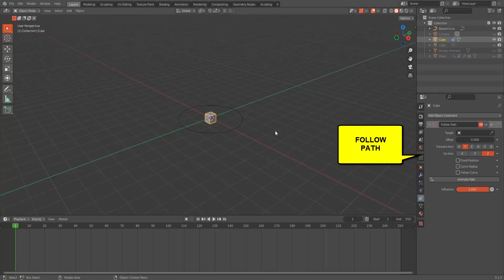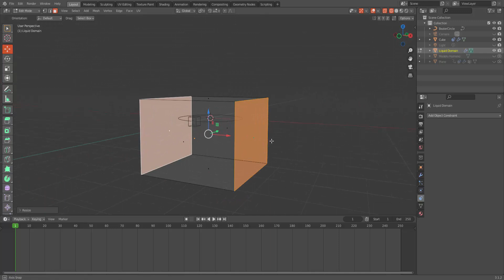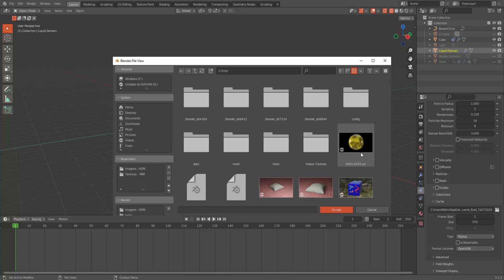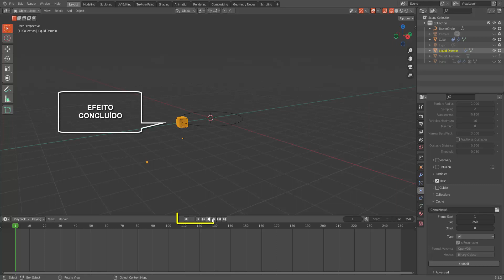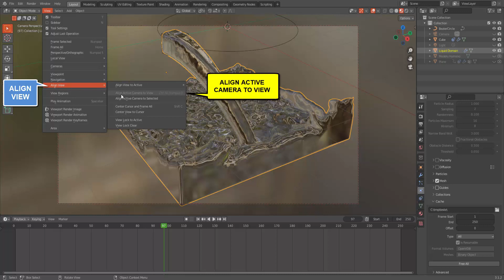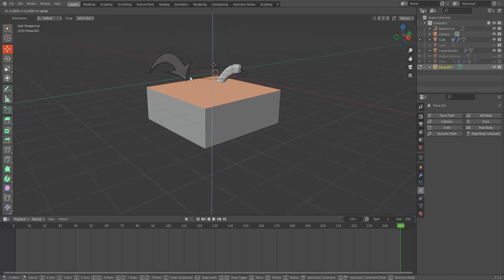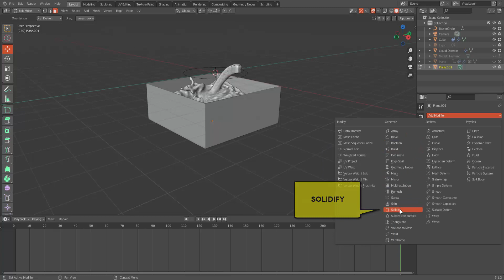EFEITO FLUID COM DINÂMICA PELO FOLLOW PATH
o uso do recurso FOLLOW PATH através de malhas usando as curvas pode proporcionar algumas dinâmicas bem interessantes no efeito com fluidos, eis um exemplo prático.